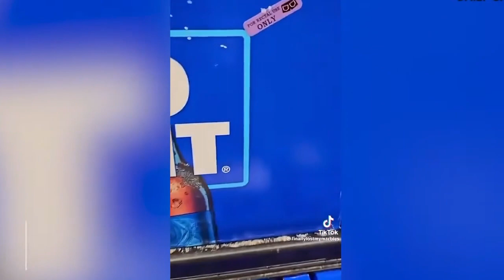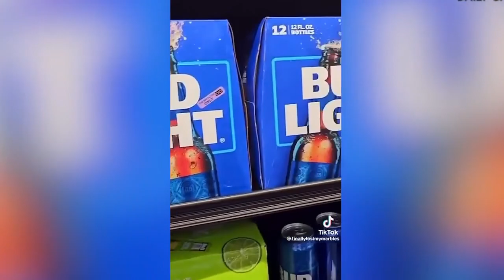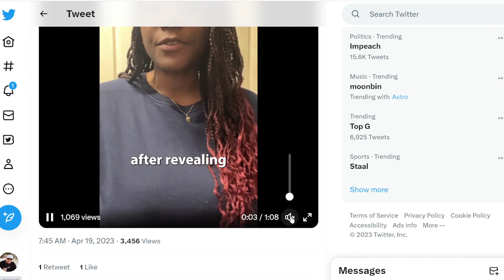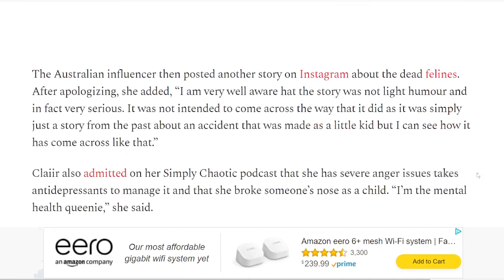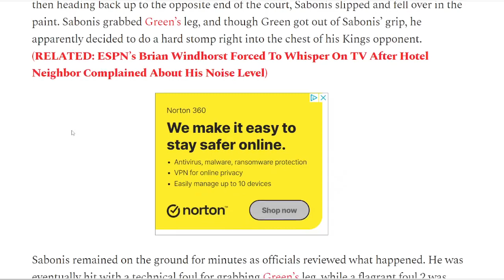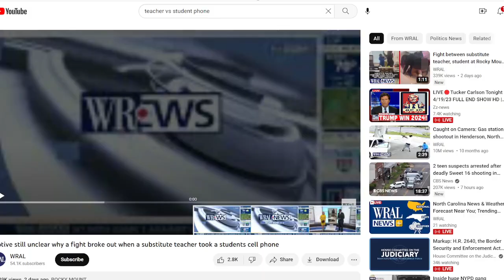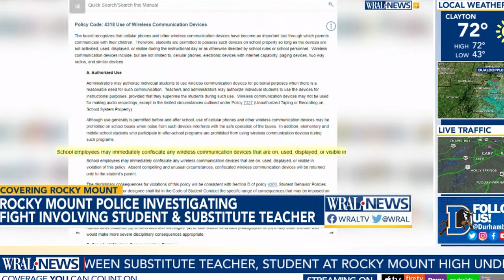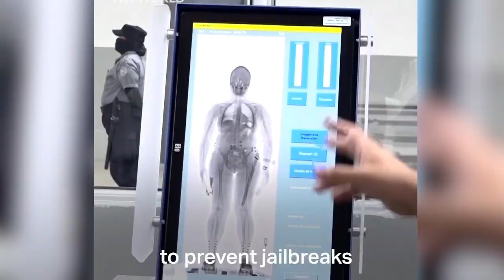Bud Light, School Fights and Bumper Cars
Andrew and Trish break down the news of the week.